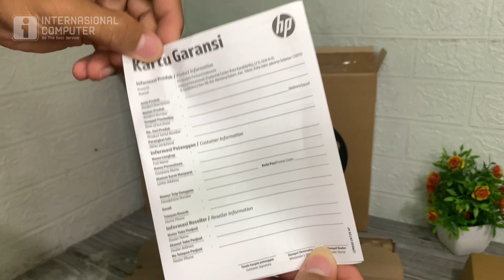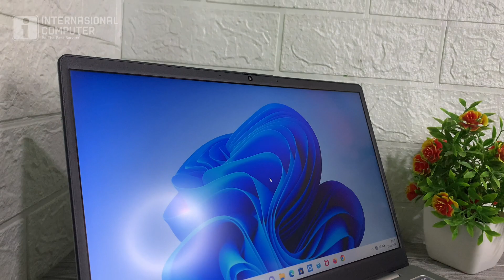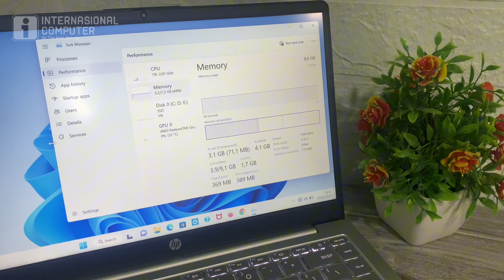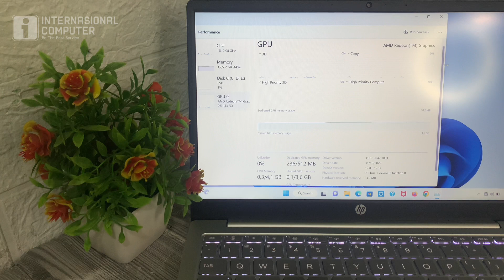REVIEW LAPTOP HP 14 EM0014AU | LAPTOP TERBAIK HARGA 6 JUTAAN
Product Number
EM0014AU

Tipe Processor
AMD Ryzen™ 3-7320U

Detail Processor
Quad Core processor 2.40 GHz Up to 4.1GHz CPU Cores 4, Threads

Memori
8GB LPDDR5 (onboard)

Penyimpanan
512 GB PCIe® NVMe™ M.2 SSD

Ukuran Layar
14" diagonal,FHD (1920 x 1080), Antiglare SVA 250 nits

Resolusi Layar
1920 x 1080

Koneksi
Realtek RTL8822CE 802.11a/b/g/n/ac (2×2) Wi-Fi® and Bluetooth® 5 combo

Dimensi
32.4 x 22.5 x 1.79 cm

Input & Outout Device
• Ports :
1 SuperSpeed USB Type-C® 5Gbps signaling rate;
2 SuperSpeed USB Type-A 5Gbps signaling rate;
1 HDMI 1.4b;
1 AC smart pin;
1 headphone/microphone combo

Garansi
2 tahun Garansi Resmi HP Indonesia